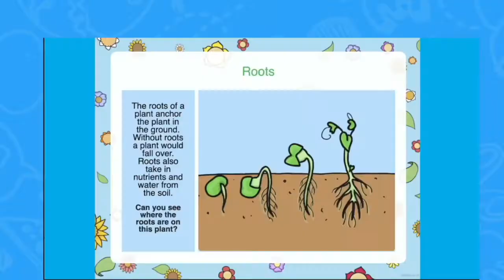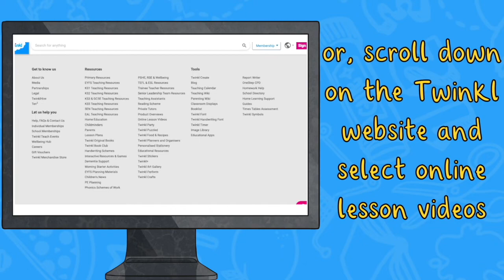Parts of a Plant Online Lesson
In this video, find out more about our Twinkl Teaches Labelling Parts of a Plant Online Lesson Video

Our video lesson helps EYFS children learn about the different parts of a plant through a series of fun and engaging activities. For instance, they can create a lovely flower craft before going on to label the different parts of the daffodil.

CHAPTERS

0:00 Introduction
0:13 The Parts of a Plant
0:23 Daffodil Craft Activity
0:44 Labelling the parts of a plant
0:54 Where to find our online lesson videos

And while you’re here, you can also check out more from the Twinkl Teaches EYFS Channel for children ages 0-5 ➡️